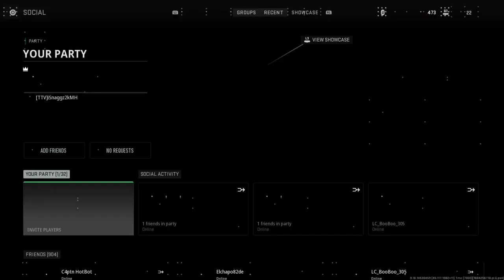MW2 CONSOLE 20 BOMB